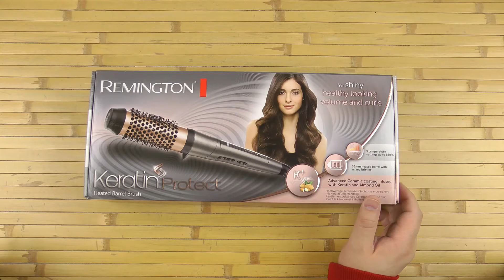Розпаковка REMINGTON CB8338 Keratin Protect